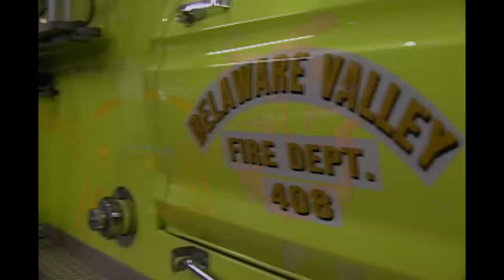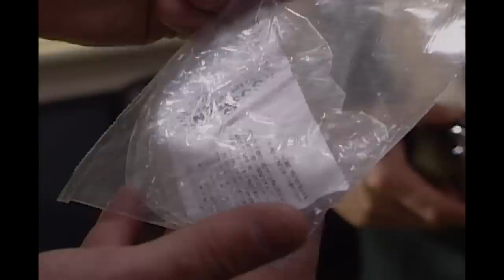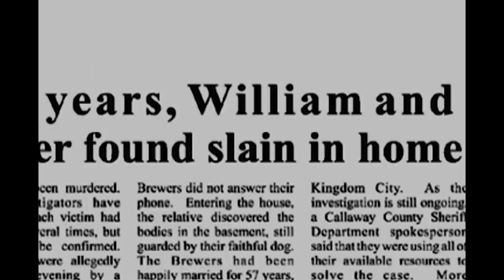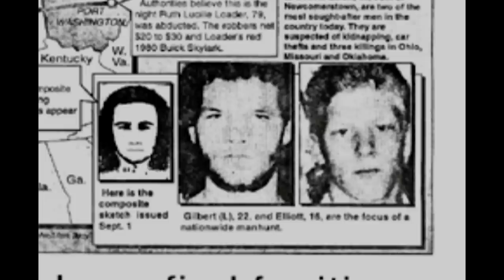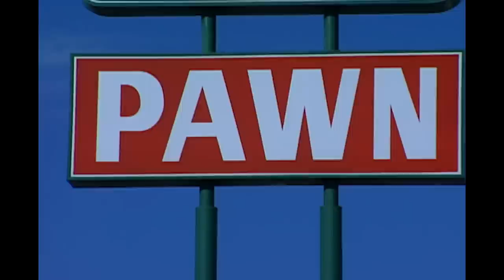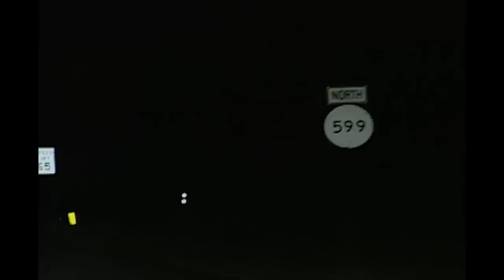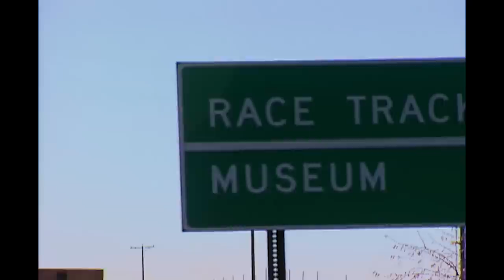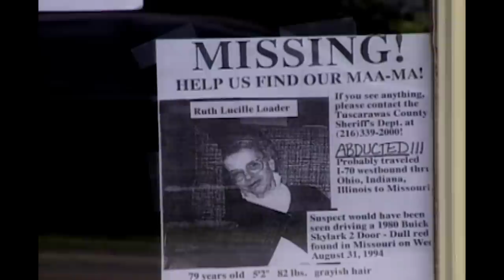Missing Teen Becomes Part Of Evil Serial Killer Duo | FBI Files | Real Responders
In Ohio, 1994, a nightmare of murder begins. Detectives investigating the disappearances of an elderly lady and a teenage boy believe they are connected. As they investigate, they find an elderly couple murdered in their basement a mile away. Soon the FBI are lead to a cross-country serial killing duo on a killing spree.